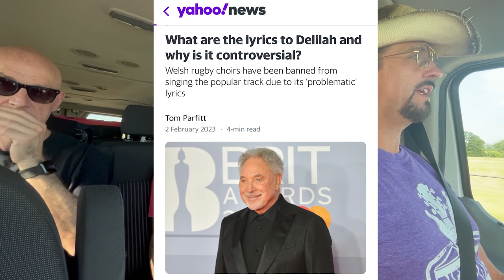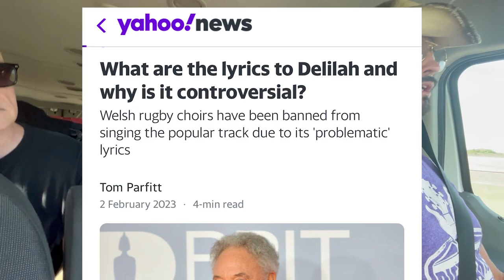Blaggards in Brenham, Texas - May 2023 | SlapperCast Episode 223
SlapperCast Episode 223: "Hammer with a Wig"

This one was filmed en route to our gig at HSF Biergarten in Brenham, TX, one of our favorite places to play. Patrick's daughter Tara joins us again, running camera and participating in the discussions. This week we do an extensive lightning round of favorite movies, directors, comedians, etc.

Also: should the Tom Jones song "DELILAH" be banned because of its lyrics?

00:00:26 — Intro
00:00:46 — HSF Biergarten in Brenham
00:07:04 — THANK YOU
00:08:49 — Song kills / resurrections
00:17:50 — "Delilah" controversy
00:23:10 — Lightning Round - favorite movies, actors, directors, etc.